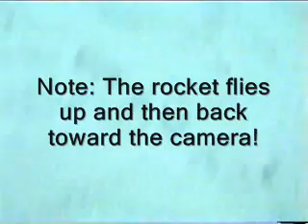Tanana River Rockets - 02 - Second Flight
A group of "grown-up" kids launch rockets on the frozen Tanana River, south of Fairbanks, Alaska.  This is the second flight, and the first flight of "Strider" a 2-stage rocket.  All does not go according to plans.